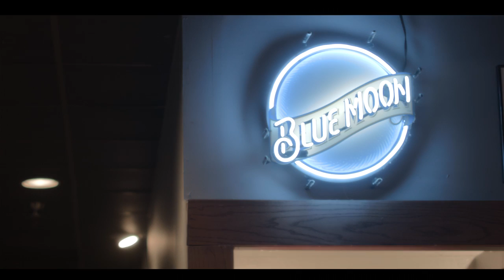John Pagano Band - Ain't Gonna lose You [Official Video]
"One More Round" Now Available every digital retail Provider.

Look for "Ain't Gonna Lose You" single on every digital retail provider coming this week!

Directed By: Allen Parker

Director of cinematography: Randy Clapp

Starring:  Allison Joy McDaniel, Allen Parker, and Darian Fisher

Edited by: Tony Hossri

Lyrics

Oh Babe
Oh what you do to me
With all I've seen
You're the only one that makes me weak
Gonna live it up
Until the night is through
Then we'll take this moment
Until we're fools

My trains leaving babe
Nonstop I go
Back to only a thought where
But I swear sometime
Gonna be back round

Gonna take you away
One day away from here
But I've tried
Lord I've tried
Ain't Gonna Lose you yet

(I ain't Gonna Lose you baby)

So what's been new
Since I've been gone
Well, I'm sorry and I missed you
Lets go have a little fun now
I swear I was calling, calling
But now I'm here
Just like old times baby
Oh honey lets hold the tears

Something went wrong babe
This time I gotta go
No it's not been a waste
Give it up to our better days
And more days to come

One day away from here (I said I said)
But I've tried
Lord I've tried

Ain't Gonna Lose you baby
Watch out

One day away from here (One day babe)
One day away from here (I said, I said, gonna take)
One day away from here (I'm gonna take you away from here)
But I've tried
Lord I've tried

Ain't Gonna Lose you babe
I said I ain't Gonna Lose